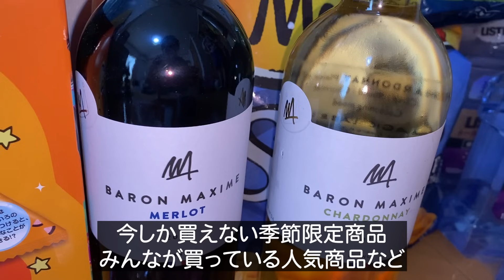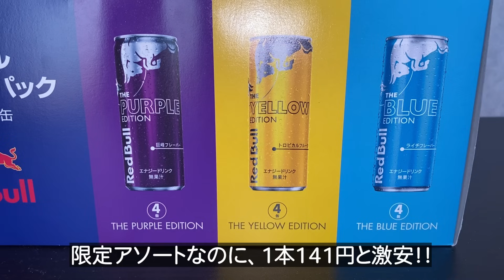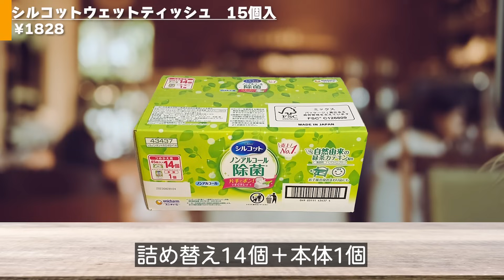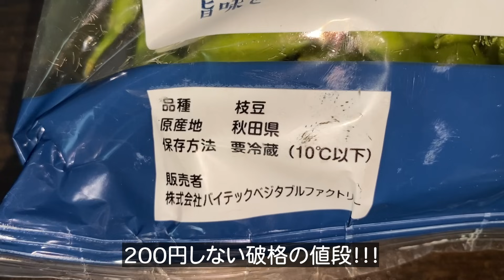【コストコ】マニアが注目の新商品や今しか買えない季節限定、人気商品など22点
今後も、おすすめ商品や人気商品を紹介してお買い物の参考になる動画作りを頑張りますので、チャンネル登録していただけると励みになります♪

そして、みなさんのおすすめもぜひコメントで教えてください！

0:00　最初
0:26　ハリボーミニ　スターミックス　1000g
0:56　明治ハロウィンアソート　6袋入
1:43　北海道産天然生秋鮭切り身　7切れ
2:13　バナナクランベリーローフ
2:53　木村屋　酒種入りクリームパン
3:14　牧家ロイヤルミルクティープリン　6個入
3:36　マッケイン　スマイルポテト　2kg
3:53　ハードバイト　バラエティーパック18個セット
4:20　バロン　マキシム　メルロ 2022 750ml
4:52　バロン　マキシム　シャルドネ 2022 750ml
5:12　ガーデニンググローブ　10個セット
5:56　富士山四季の水2L×6
6:13　スプライト　350ml×30
6:36　レッドブル　エディション3種アソート　250ml×12
6:58　リステリン　歯周クリア
7:22　シルコットウェットティッシュ　15個入
7:54　明治北海道無塩バター2個セット
8:10　さけるチーズ　プレーン　50g×12個
8:28　えだまめ500g
8:58　キャベツ２玉
9:13　任天堂ジョイコン
9:25　ゼルダティアーズオブキングダム